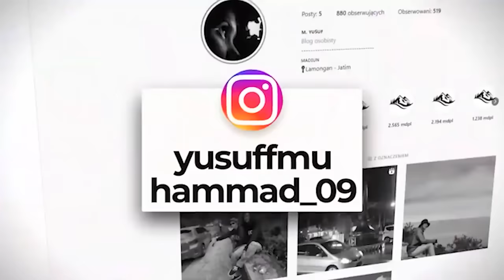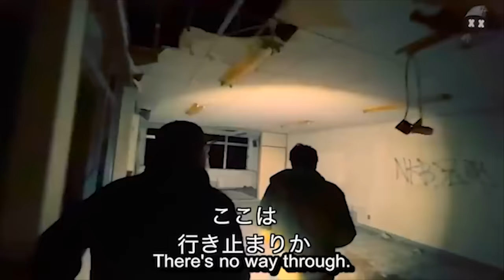50 SCARY Videos Videos that Will Make Your Skin Crawl!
The 3X 50 SCARY Videos Videos that Will Make Your Skin Crawl!
The SCARIEST videos of paranormal activity, ghosts, shadow figures, demons CAUGHT on camera. This time you will see not 20 but a list of 50 scary and chilling recordings. Are these videos REAL or FAKE?. In today's episode of 50 SCARY Videos Videos that Will Make Your Skin Crawl! You'll see: A compilation of the best and scariest videos you can watch. Creepy, scary, unexplained and bizarre things caught on tape.
00:00 Intro
00:05 Number 50
00:47 Number 49
07:48 Number 48
10:54 Number 47
19:35 Number 46
21:22 Number 45
35:22 Number 44
40:18 Number 43
49:28 Number 42
51:16 Number 41
52:00 Number 40
53:23 Number 39
59:23 Number 38
1:01:29 Number 37
1:08:25 Number 36
1:13:01 Number 35
1:16:59 Number 34
1:25:10 Number 33
1:26:04 Number 32
1:29:44 Number 31
1:30:49 Number 30
1:36:17 Number 29
1:40:00 Number 28
1:46:34 Number 27
1:49:45 Number 26
1:54:07 Number 25
1:57:57 Number 24
2:04:22 Number 23
2:10:02 Number 22
2:11:34 Number 21
2:13:11 Number 20
2:15:57 Number 19
2:22:16 Number 18
2:26:38 Number 17
2:29:31 Number 16
2:30:57 Number 15
2:36:25 Number 14
2:38:36 Number 13
2:39:27 Number 12
2:42:24 Number 11
2:43:31 Number 10
2:46:07 Number 09
2:46:57 Number 08
2:50:40 Number 07
2:56:42 Number 06
2:57:50 Number 05
3:00:26 Number 04
3:03:48 Number 03
3:08:47 Number 02
3:12:29 Number 01